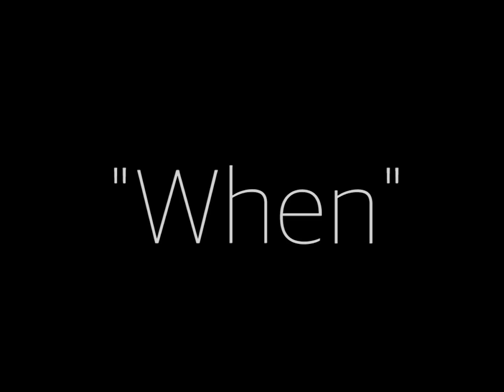When Official Video -Graham D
this video will teach you to be patient and wait on  God no matter  you might be going through